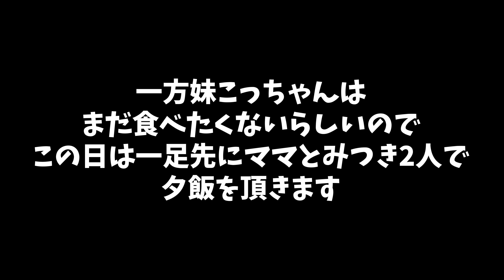自閉症みっちゃん空腹過ぎて食べた事のない魚の部位を初めて食べた‼【大量のサンマが届いた♪】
自閉症の息子みっちゃんです。
クラス一番の偏食さんでありますが食べる事が大好きになった育ち盛りの中学男児です！
ある日ママの地元から大量の新鮮な秋刀魚が届きました。
焼き魚はわりと食べれるみっちゃんですがお腹がペコペコです。
焼きサンマを出してみると…
まさかの頭からかぶりついてモリモリと食べるみっちゃんです！
そんな逞しい息子に驚きと感動を隠せない母です。
本当に何でも食べれる様になったね(^^)

そして体重維持を目標に始めたダイエットの経過は？
オヤツを無くして10日以上経ちました。
とくにオヤツを要求する事なく過ごせています。
まだギリギリ標準値の体重を維持しているので今は
体重を減らす事ではなく維持する事を目標に過ごしています。
これからも様子を見つつ、今出来る事を少しずつゆっくりと一歩ずつ進んで行きます。
無理なくほどほどに楽しみながら続けていきたいと思います。

【ブログ】
▼自閉症みっちゃんのダイエット作戦とは？
ブログでは自閉症の息子みっちゃんの成長エピソードやパニック、偏食、きょうだい児のケアなどについても詳しくお話ししています。ぜひご覧ください。

自閉症は一人一人タイプも得意、不得意も様々です。
こちらは数ある家庭の中の一つとして見て頂けると幸いです。

【我が家】
　パパ
　ママ
　息子みっちゃん(中1）
　娘こっちゃん（小4）
　キオ（セキセイインコ）

【チャンネル】
成長エピソード、療育、偏食、挑戦、サプライズなどなど
笑いあり涙ありのリアルな日常をお届けします！

★ママ★
息子みっちゃんが自閉症と診断されてから児童発達支援施設に6年勤務し保育士を取得して生きづらさを持つ子達との関わりで、沢山のことを学ばせてもらいました。

★そして我が家は★
ママ以外極度の偏食でもあります。
偏食と向き合いながら食事の時間を楽しむことを心がけています。

子どもだけじゃなく家族皆んなで一緒に大きくなることをテーマに日々の発見や気づきをお届けしていきます。